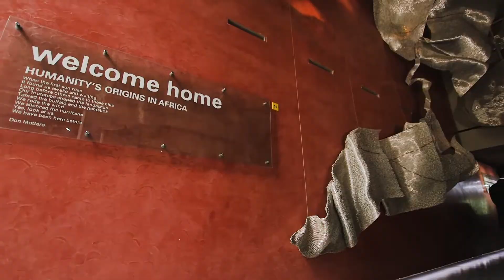PAST 2015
People want to know where we come from and who we are… PAST is an organisation that supports education, research, and public understanding of the sciences related to our origins.  This corporate video explores what PAST is, what they are trying to achieve with their All From One campaign, the importance of our African origins and the appreciation of our diversity. Year 2015